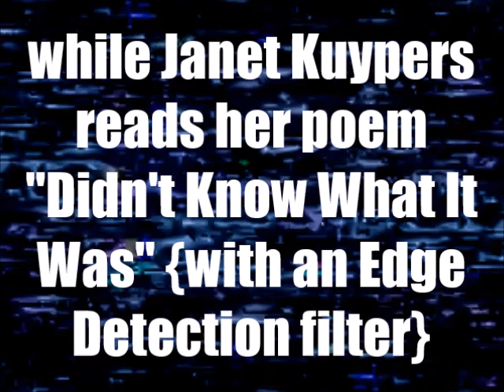Janet Kuypers' poem "Didn't know What it Was" @ "The Thom show" for Kick Butt Poetry 9/25/16 (Sed).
Live at Austin's Kick Butt Poetry open mic 9/25/16 (or 20160825), Thom first appeared on stage asking people to join him to dance and perform with him (where Janet Kuypers performed her poem "Didn't know What it Was") to a live audience in Austin Texas.

This was filmed with a Sony camera, but was also released with an Edge Detection filter.